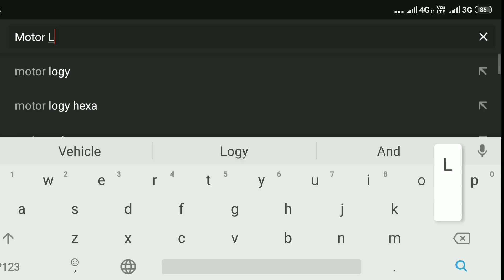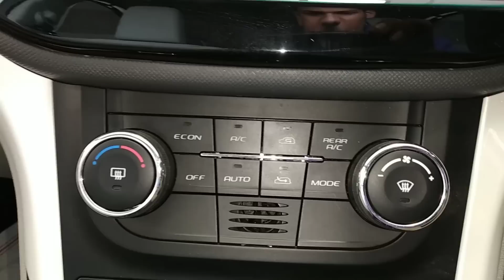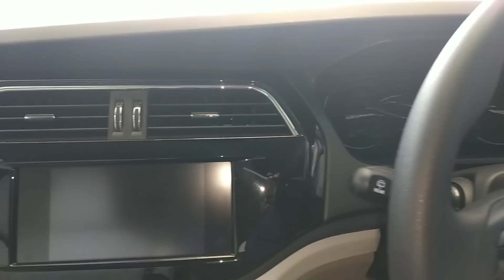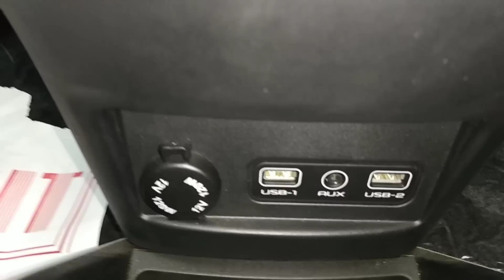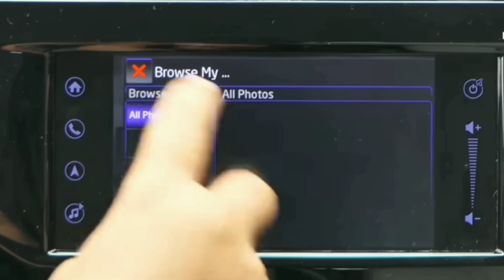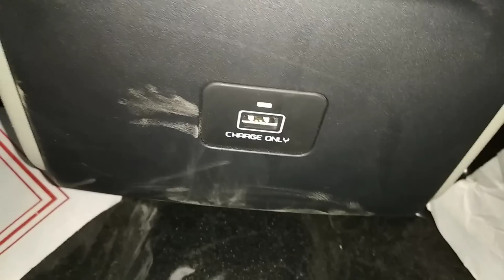All new Mahindra Marazzo 2020 BS6 Most detailed review on YouTube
This video will help you to buy a car , or a family car . If any questions please ask in the comment box